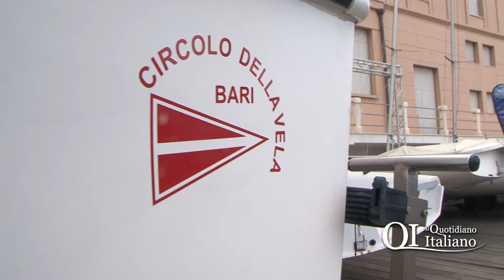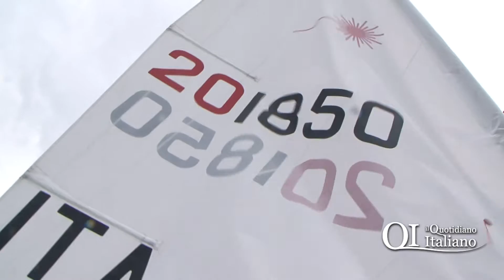Vela, Ciro Basile a caccia di uno sponsor per Europei e Mondiali